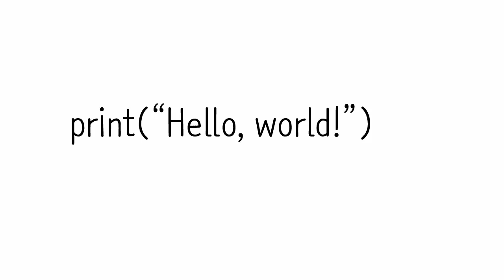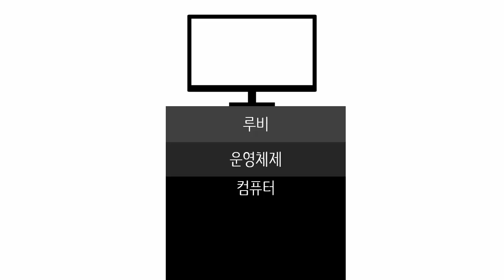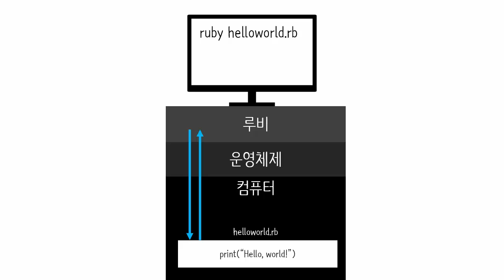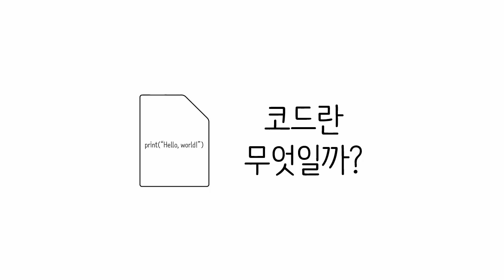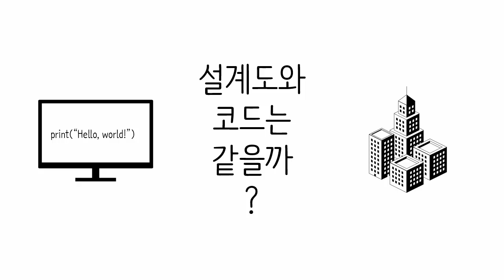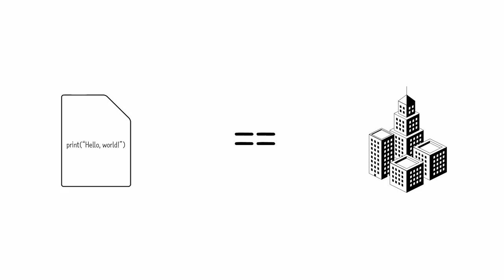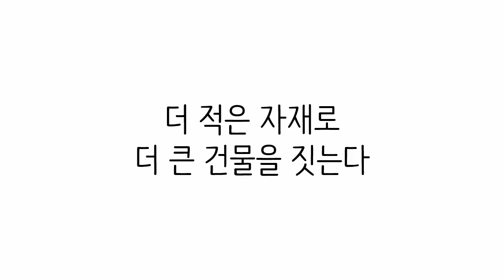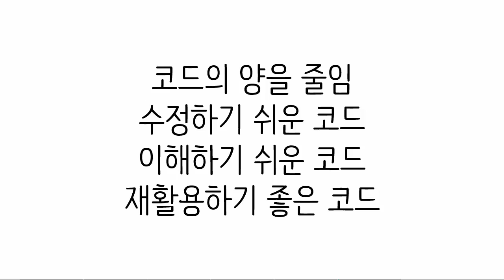Python & Ruby - 소스 코드